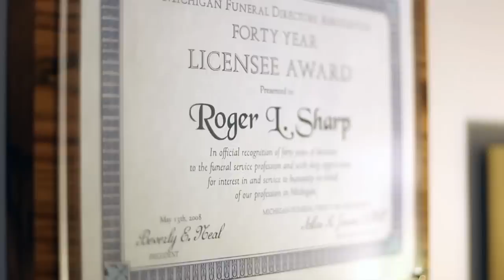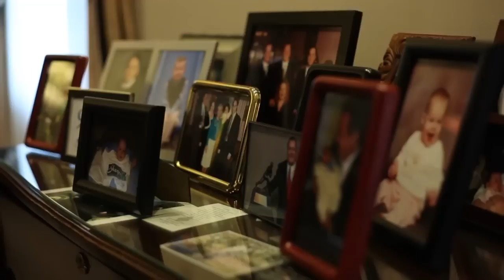Sharp Funeral Homes (Genesee County Michigan)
Chief Executive Officer and Founder Roger Sharp shares why he chose Precoa to grow his preneed business.